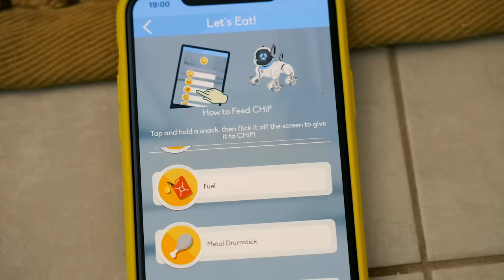ЖИЗНЬ ГЛАЗАМИ СОБАКИ РОБОТА - КОРОЧЕ ГОВОРЯ, Я СОБАКА РОБОТ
Питомцы обожают снимать скетчи и короче говоря, но недавно в их волшебной семье появилась собака - робот по имени Чип и они решили дать ему возможность снять свою историю, свой скетч короче говоря, но он решил сделать рубрику моя утро глазами. Посмотрим, понравится ли вам такой формат, как тайная жизнь домашних животных. Мы очень старались над этим роликом!